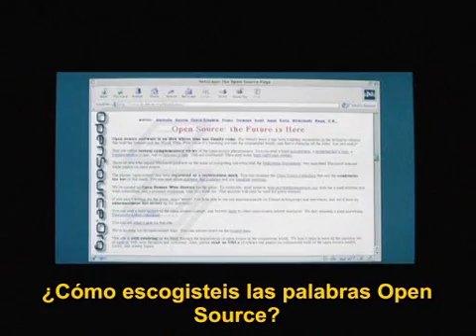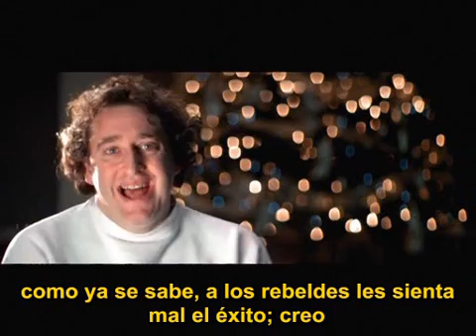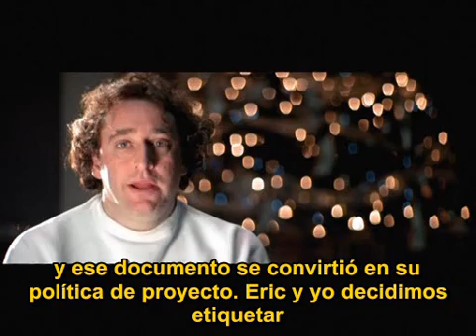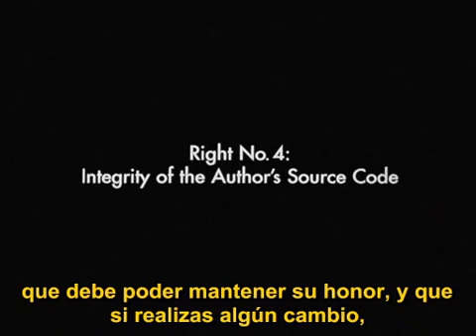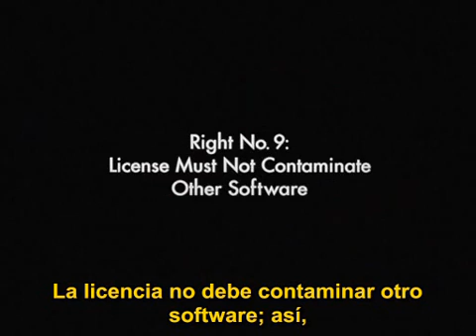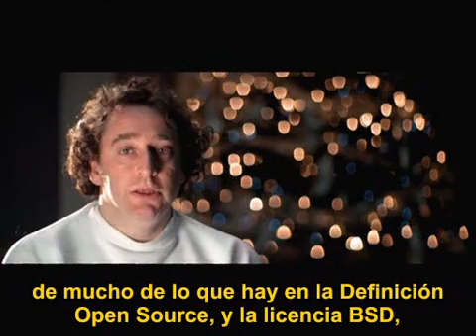Revolution OS - Part 6